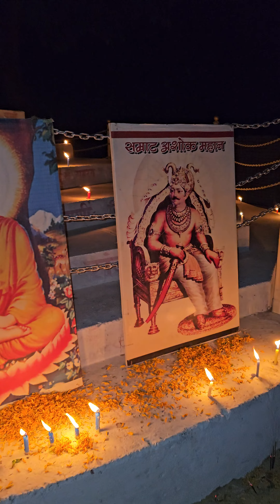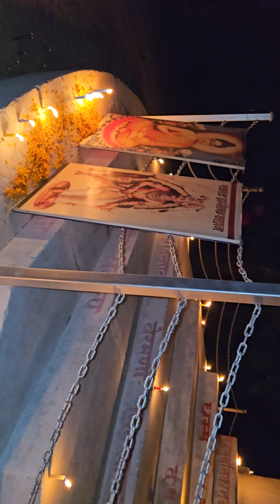सम्राट_अशोक_जन्मोत्सव_के उपलक्ष्य में दीपोत्सव का कार्यक्रम मनाया गया 🫅💯🙏camera